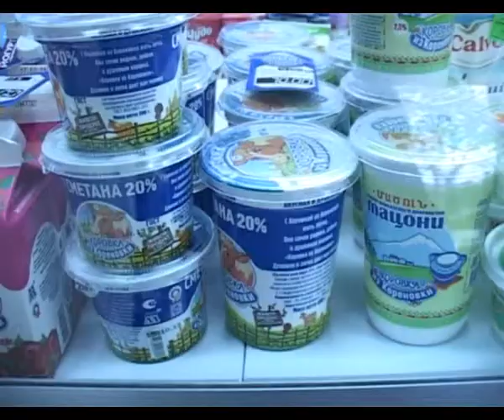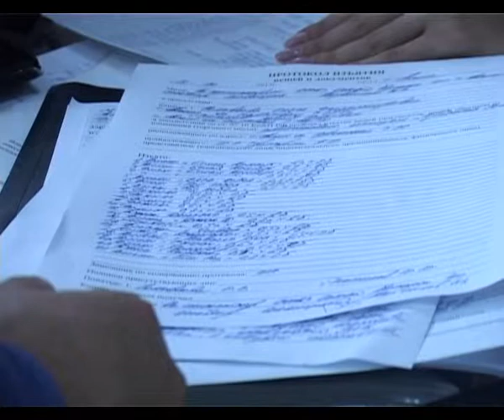В Анапе были выявлены нарушители в сфере торговли